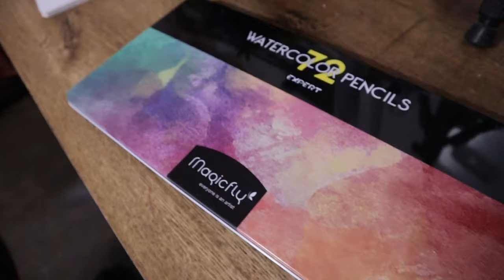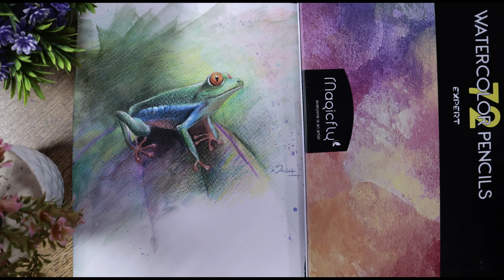Watercolor pencils drawing🖌️🎨 "the beautiful frog"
Hi friends I am here with my new video in which I am going to use watercolor pencils from magicfly. I hope you like it.